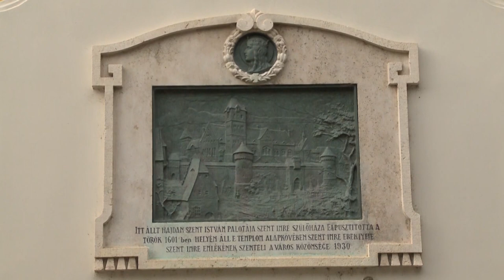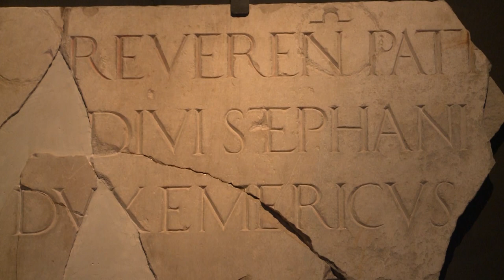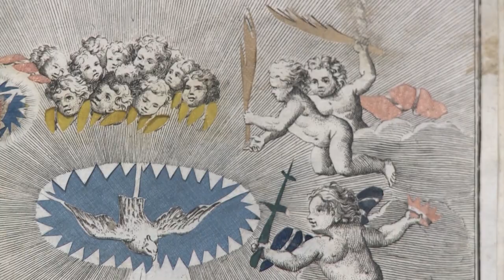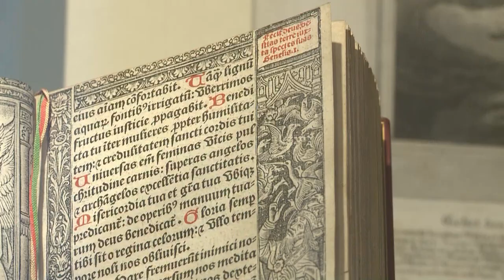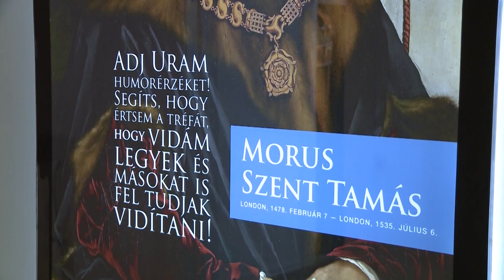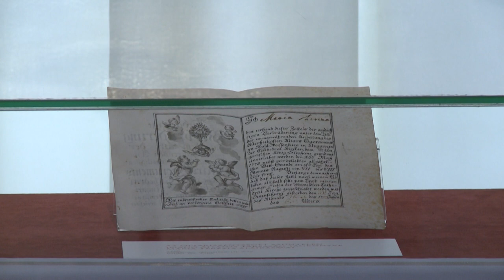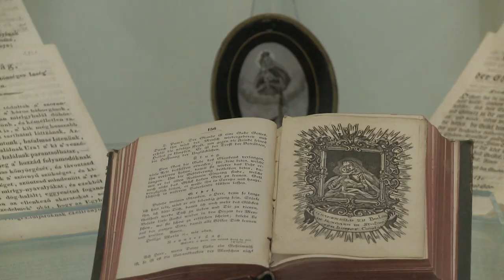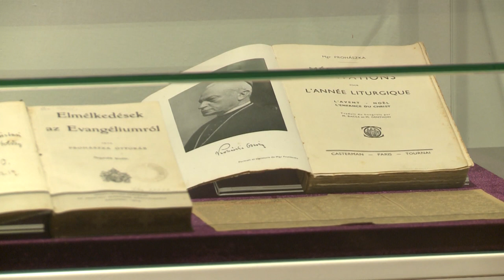231103 Városrészek titkai